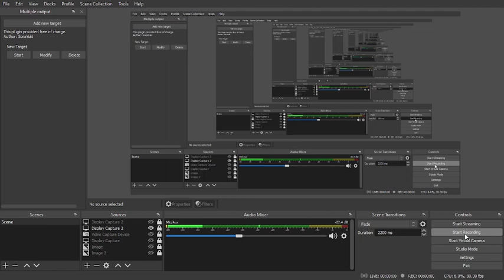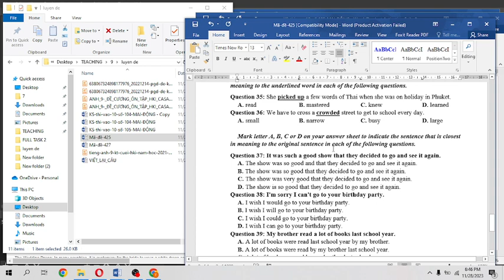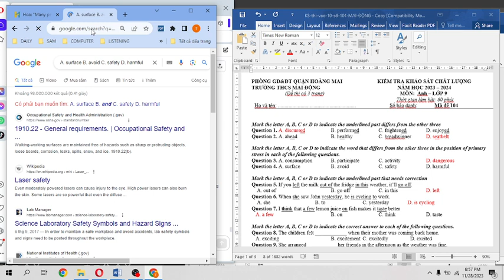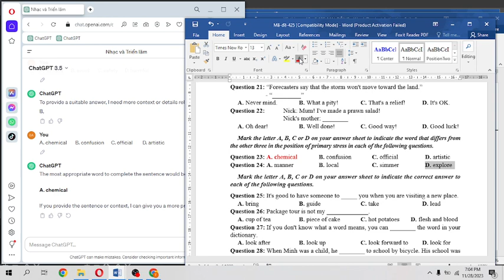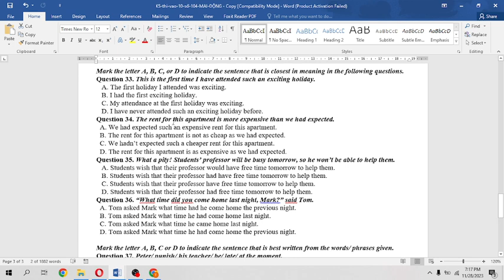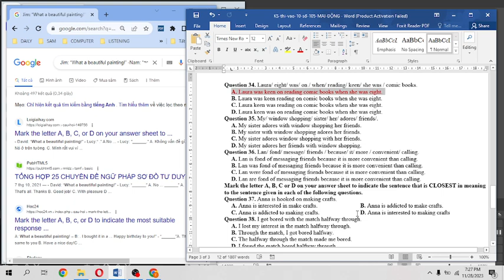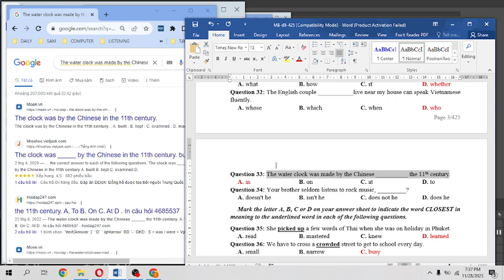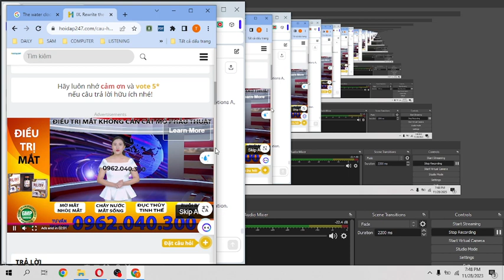ÔN THI TIẾNG ANH VÀO 10 - CHUYÊN ĐỀ ÔN THI HỌC KÌ 1 | CHỮA ĐỀ THI ÔN THI HK1 | THÀNH ENGLISH TUTOR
ÔN THI ĐIỂM CAO TIẾNG ANH VÀO 10 | THÀNH ENGLISH TUTOR

Chào các bạn, kỳ thi TUYỂN SINH VÀO LỚP 10 đang dần đến gần và sẽ diễn ra với tỉ lệ chọi vô cùng khốc liệt. Chuỗi video này được tạo ra để giúp các bạn học sinh cuối cấp ôn tập hiệu quả và chuẩn bị tốt cho môn tiếng Anh trong giai đoạn quan trọng này. Hy vọng video sẽ hữu ích với các bạn và chúc tất cả các bạn đạt được kết quả tốt trong kì thi sắp tới và trúng tuyển vào ngôi trường mơ ước của mình.
THÀNH ENGLISH TUTOR
TIẾN BỘ - TỐI ƯU - TƯƠNG TÁC

Lớp học Tiếng Anh dành cho người mất gốc, lộ trình rõ ràng giúp các bạn lớp 9 và 12 chinh phục kỳ thi vào cấp 3 và đại học
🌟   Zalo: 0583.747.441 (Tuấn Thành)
🌟   Fanpage: THÀNH ENGLISH TUTOR
🌟   Nhóm học Tiếng Anh lấy tài liệu free :

🔔 Các em hãy xem video ôn tập phần 2 - Hãy xem ngay Video dưới đây nhé ↓↓↓

Tổng hợp ngữ pháp Tiếng Anh thi vào lớp 10
📌Các em có thể tải tài liệu ở phía dưới
▶ File đáp án :
📌Nhắn tin cho fanpage/zalo để lấy thêm tài liệu:

© Bản quyền thuộc về Thanh English Tutor
© Copyright by Thành English Tutor ☞ Do not Reup